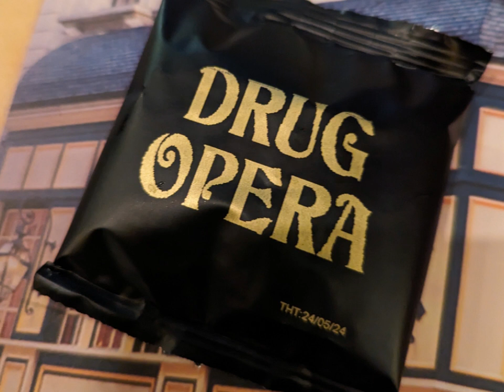"Running Late" (Sped Up Audio)